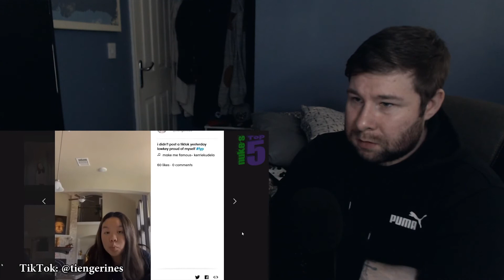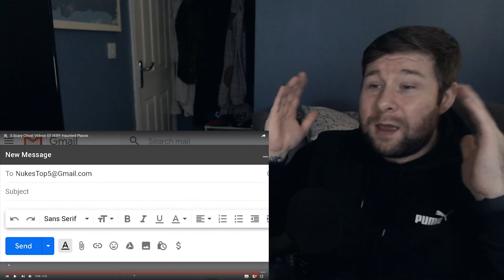5 Scary Ghost Videos Of VERY Haunted Places [Reaction]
Nuke's Top 5 - 5 Scary Ghost Videos Of VERY Haunted Places [Reaction]

Leave a video suggestion in the comments below.
Most of all, stay safe & stay blessed!